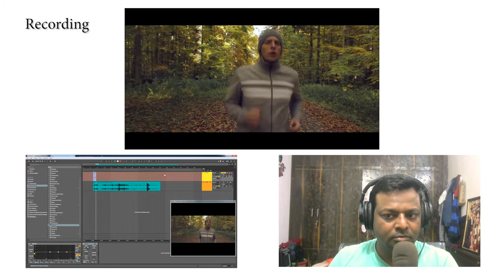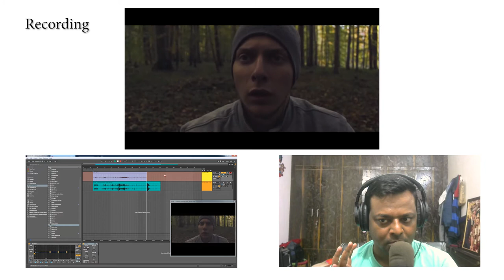Beatboxer Score Horror Short Film with His Voice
Hello guys, I tried to score a one-minute horror short film using my voice and did audio editing and added effects in Ableton Live. Hope you will like it :) Thanks
I tried to reach the creator of this short film but couldn't find them as there were no links to their social media.